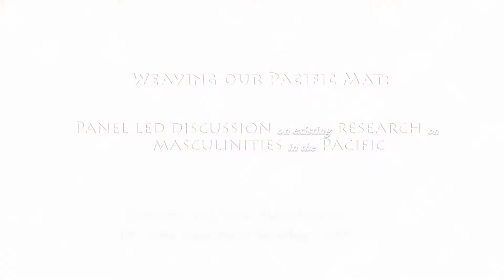Feminine and Trans Masculinities Dr. Yoko Kanemasu, Sociology, USP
Weaving our Pacific Mat
A Seminar on Masculinities Research in the Pacific Island Countries Friday, 13 October 2017